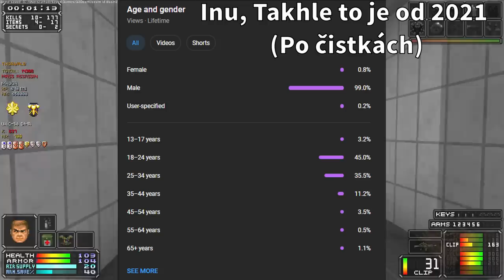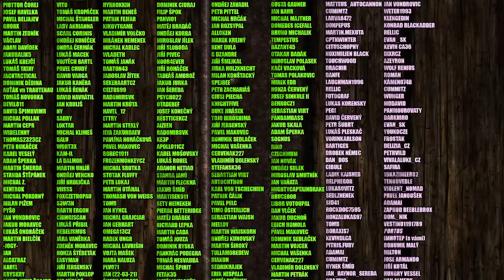Jak hloupé je, když vás někdo odsoudí za hraní her?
Určitě jste na takové narazili.